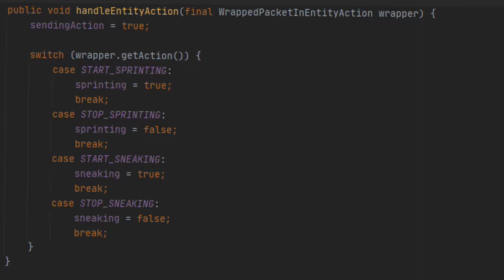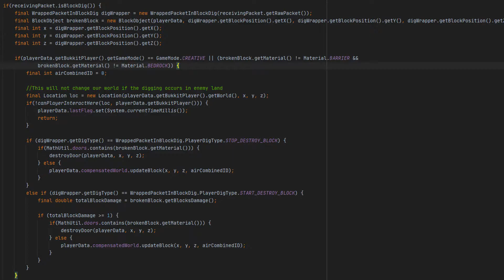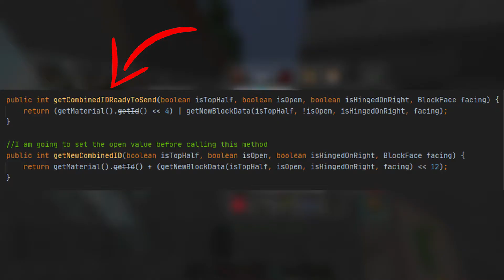How to Develop a Minecraft Anti cheat for Payback against Hackers (Lag Compensation + Phase Checks)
I caught this player cheating on my Minecraft server. He was using phase cheats to bypass my factions servers anti cheat! Since I am also a Minecraft plugin developer I decided my best course of action was to develop my own Minecraft anti cheat! If you have any questions or comments about anything I would be happy to answer them in the comment section bellow!

He HACKED on my Minecraft Server here is how I Responded...

⏱️TIMESTAMPS⏱️
0:00 Intro
0:34 Minecraft's Code Gives Me Nightmare's!
1:44 Why Anti Cheats Should Be Packet Based
3:03 Lag Compensation
5:46 Phase Detection

⭐️Factions Server Ip- Play.FortifiedPvP.com

🆕How I started making an Anti Cheat🆕
Before I started working on my anti cheat I only had a little over a year of programming experience and only half a year experience in programming Minecraft plugins. However I was very interested in learning more so I took the time to learn about mulit-threading and then read up a lot on Minecraft protocol, read through Minecraft's code, and I asked a lot of questions.

🐱‍💻Anti Cheat Info🐱‍💻
My anti cheat is far from done however its good enough to be useable as the only anti cheat on my main factions server. Anyone who cheats on my server will be banned so if you want to test it out please message me on discord (you can join my discord link and then message me from there). Most of my time was spent lag compensating the world and perfecting my teleport exemption and ground detection (I only use Minecraft's basic math formula to detect ground  for some checks). I also already made a bunch of bad packets and server crasher checks / preventions. Also just to reiterate my self most of the examples I provided in my video are idealized since explaining all the nuances would take many hours and a weeks worth of video editing.

✉PacketEvents✉
If you are interested in making a Minecraft plugin at the packet level then use the links bellow. PacketEvents will be dropping support for its 1.0 version so I suggest using the 2.0 version.

Here is their spigot page which currently only contains their old plugin version.